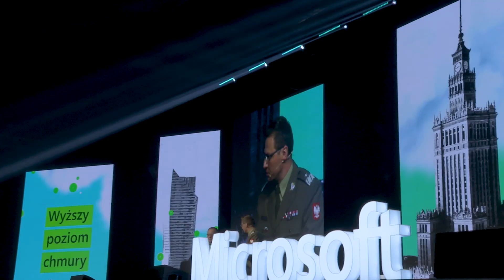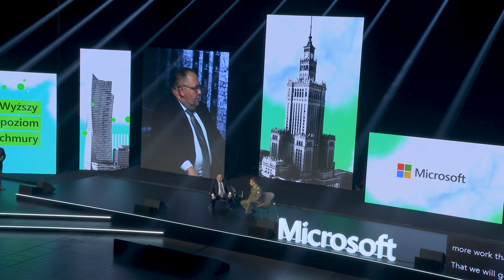W cyberprzestrzeni trzeba być elastycznym i działać ad hoc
Zapraszamy do obejrzenia rozmowy o cyberbezpieczeństwie, szansach, jakie daje Polsce region chmury otwarty na jej terenie, innowacyjności, która mogłaby stać się wizytówką naszego kraju i roli człowieka mimo coraz powszechniejszego wykorzystania sztucznej inteligencji. Krzysztof Malesa rozmawiał z gen. bryg. Karolem Molendą, dowódcą Komponentu Wojsk Obrony Cyberprzestrzeni, podczas wydarzenia z okazji uruchomienia regionu chmury Microsoft, 16 maja 2023 roku.